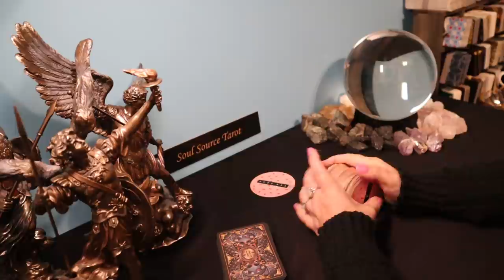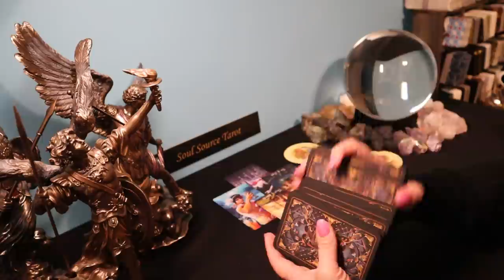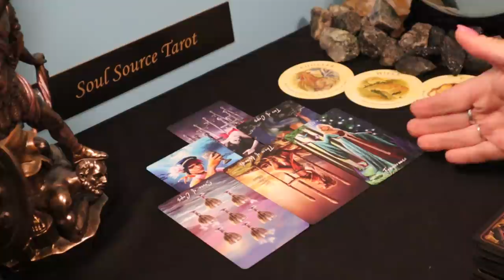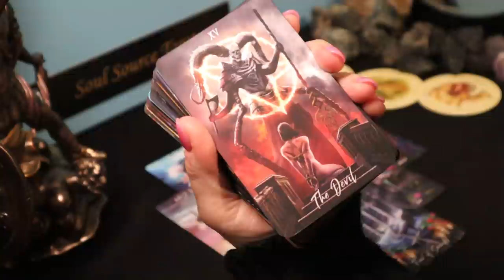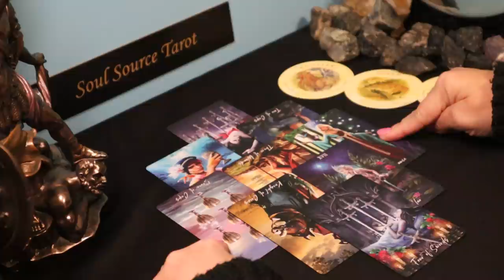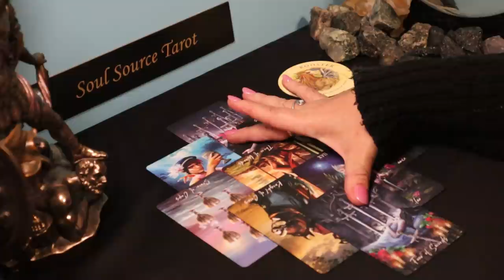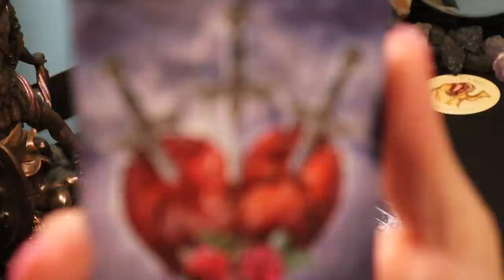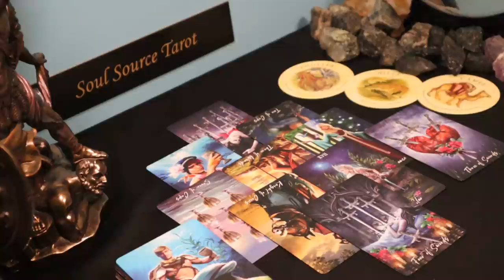Capricorn | Acceptance Brings You a Blessing | Week of March 15 - 21